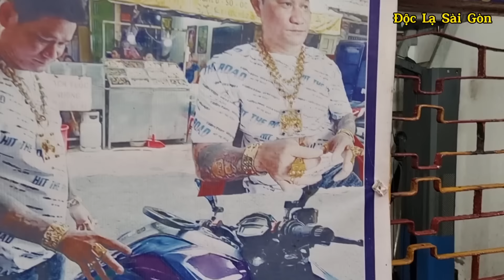Độc lạ người đàn ông đeo 130 cây vàng đứng bán ốc ở Sài Gòn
Độc lạ người đàn ông đeo 130 cây vàng đứng bán ốc trên phố Sài Gòn.

👍Quý vị có thông tin độc lạ muốn chia sẻ hãy gọi 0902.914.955 nhé!
❤️Các sản phẩm link bên dưới đang có giá ưu đãi hấp dẫn, mời quý vị xem qua ạ, xin cảm ơn!